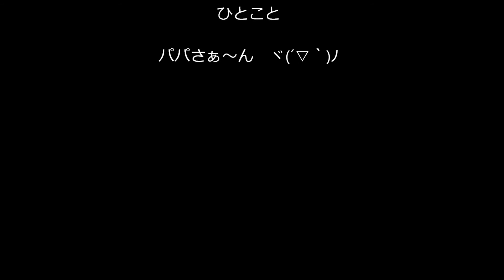有希の好きな曲「ロックンロール・ウィドウ」forパパさん（カラオケ・独り多重録音）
今日は、ブロ友である「パパさん」のお誕生日です(#^_^#)
拙い唄ですが、お祝いの気持ちを込めて～ヾ(´▽｀)ﾉ